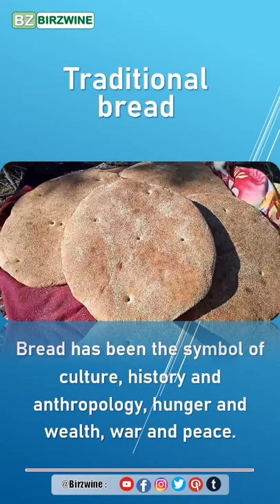Baking Bread In A Traditional Oven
Bread has been the symbol of culture, history and anthropology, hunger and wealth, war and peace. Not only does this seemingly simple food bring with it a history that has merged with that of civilizations, but it has also been a staple food, indispensable for the survival of peoples.